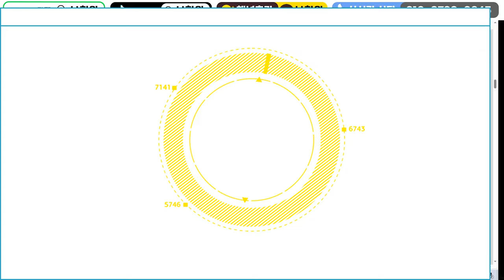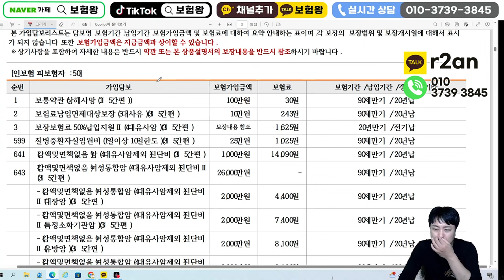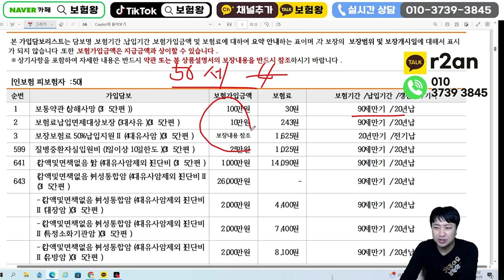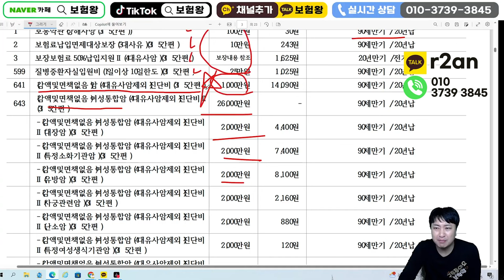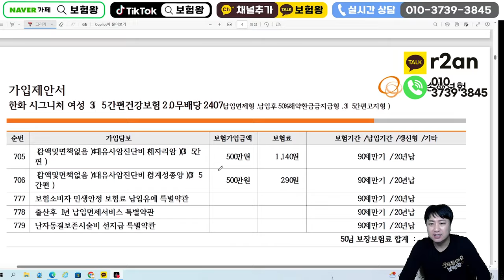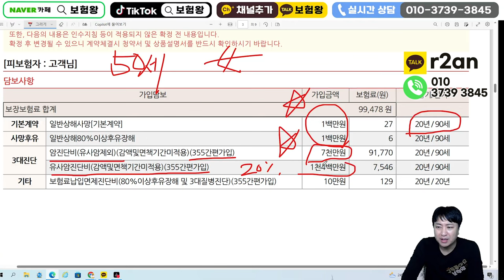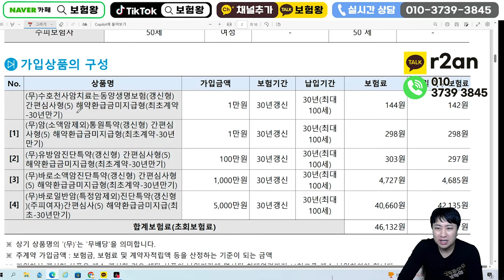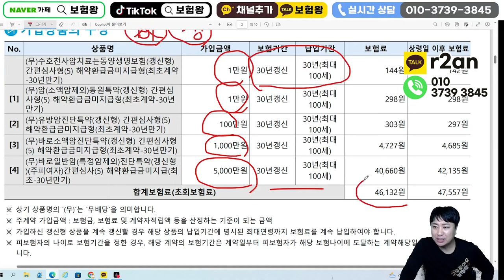건강검진 받기전 필수보험!! 면책감액없는 암보험~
안녕하세요~~

건강검진 받기전 필수보험!!
미리 준비하세요~

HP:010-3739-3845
카톡친구추가:r2an
카톡플러스친구:보험왕검색